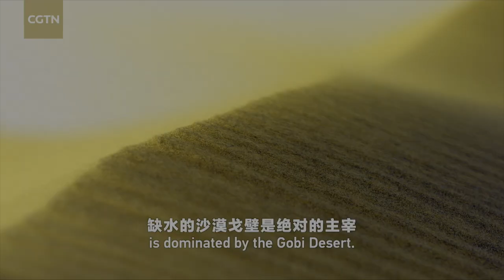CGTN Nature: Qilian Mountains Series | Ep. 1: Beginning at the Source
In northwest China, a mountain range that stretches over 800 kilometers is a critical ecological barrier in the region. Here, forests, glaciers and deserts lie side by side, offering a chance of survival for numerous animal and plant species